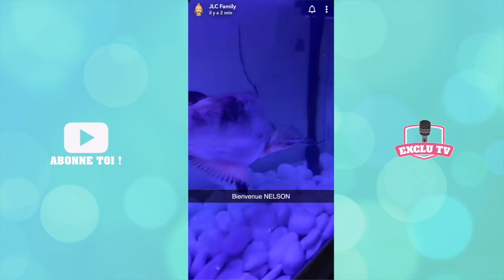JAZZ RÉAGIT AU REQUIN OFFERT PAR SISIK ET PREND UNE DÉCISION RADICALE APRÈS LA POLÉMIQUE...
Hier, Sisik a offert un requin à Jazz et Laurent ! Un cadeau qui a beaucoup choqué les internautes... Quand Jazz a découvert la surprise de Sisik et la polémique que cela a créé, elle a réagi sur Snapchat et prend une grande décision !

______________ RETROUVEZ NOUS ______________